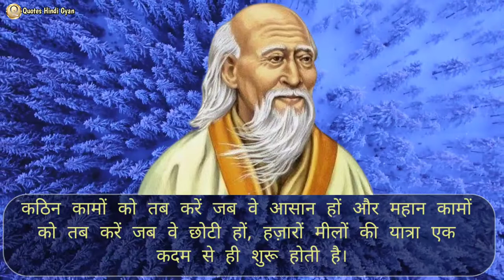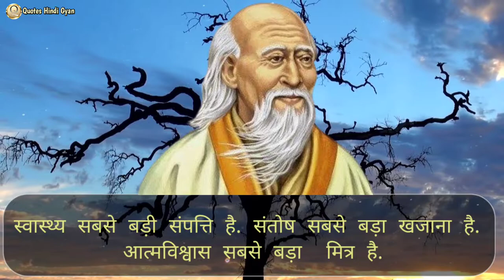Very Popular Chinese Philosopher Lao Tzu Quotes in Hindi || महान दार्शनिक लाओत्से के अनमोल विचार!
Most Popular and All time Famous quotes of Lao tzu in Hindi voice. lao tzu quotes/
Lao Tzu ke anmol vichar / motivational video/ best motivational video in hindi/ hindi quotes

आज का सुभ विचार:- जब आप खुद को स्वीकार करते हैं, तो पूरी दुनिया आपको स्वीकार करती है।

Lao Tzu Biography and Summary in Hindi-
लाओ-सू, या लाओ-से प्राचीन चीन के एक प्रसिद्ध दार्शनिक थे, जो ताओ ते चिंग नाम के मशहूर उपदेश लेखक के रूप में जाने जाते हैं। उनकी विचारधाराओं पर आधारित धर्म को ताओ धर्म कहते हैं। लाओ-सू एक सम्मान जतलाने वाली उपाधि है, जिसमें 'लाओ' का अर्थ 'आदरणीय वृद्ध' और 'सू' का अर्थ 'गुरु' है। चीनी परम्परा के अनुसार लाओ-सू छठी शताब्दी ईसापूर्व में झोऊ राजवंश के काल में जीते थे।

Topics related to Lao Tzu Quotes in Hindi:-

lao tzu quotes about the essence of human existence
lao tzu wise quotes
lao tzu osho hindi
chinese philosopher lao tzu quotes in hindi
lao tzu hindi speech
lao tzu biography in hindi
lao tzu philosophy
who is lao tzu
lao tzu hindi
lao tzu famous quotes
tao te ching
confucious
confucious hindi
tao te ching hindi
Lao tzu motivational quotes
swami vivekananda
motivational video
hindi quotes
suvichar in hindi
3 mahine ke liye gayab ho jao
motivation video
motivational
quotes
quotes hindi
motivational quotes
hindi motivational quotes video
Most Famous Quotes of All Time in Hindi
most powerful quotes of all time in Hindi
best quotes of all time in hindi
most powerful quotes in Hindi
all time best quotes
inspirational quotes
life quotes
inspirational quotes
famous quotes